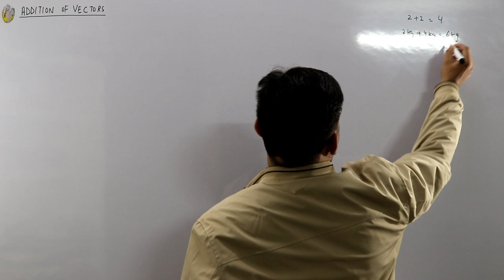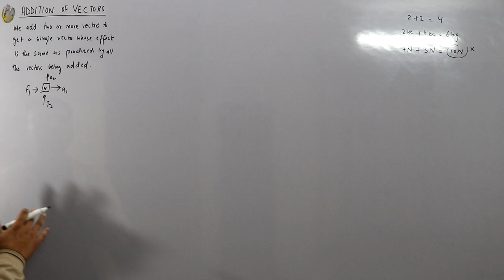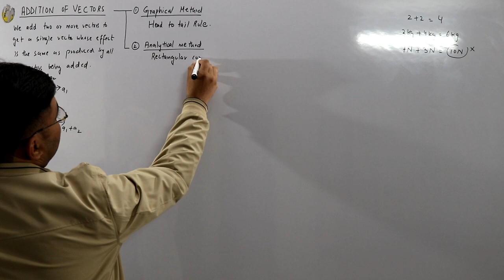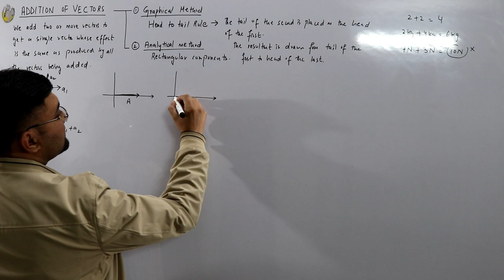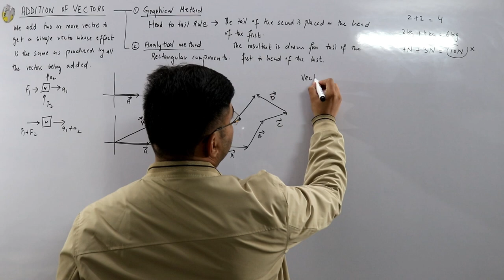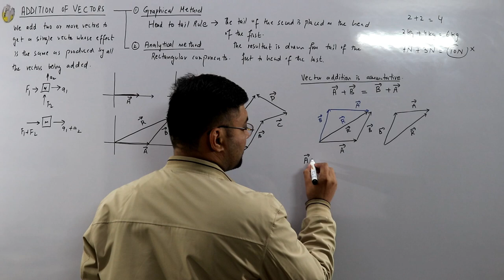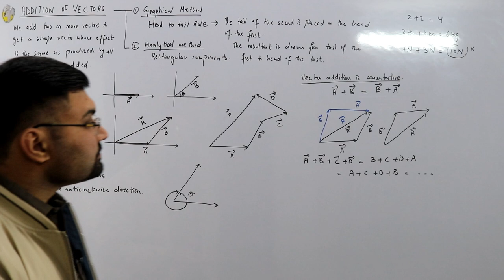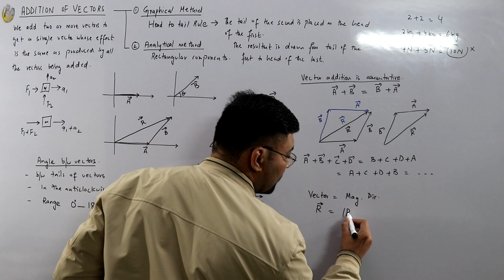Vector addition by Graphical method | Head to tail rule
Lecture 31
Graphical method of Vector addition i.e Head to tail rule